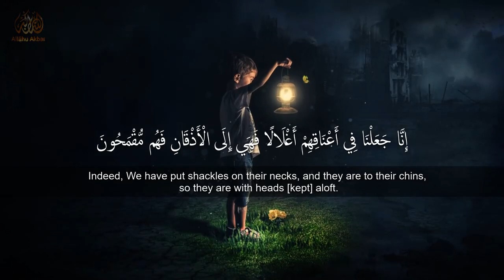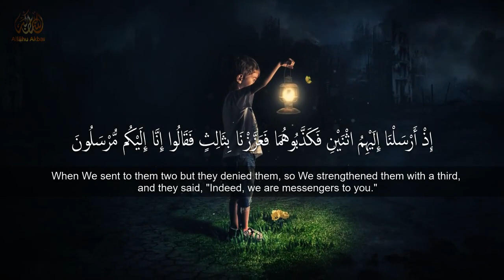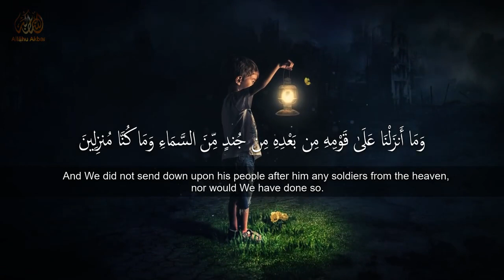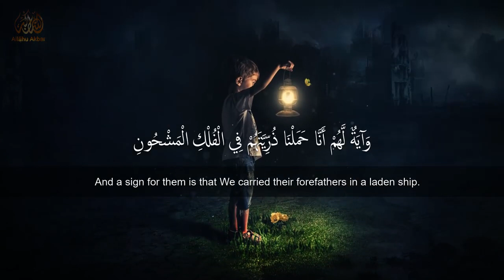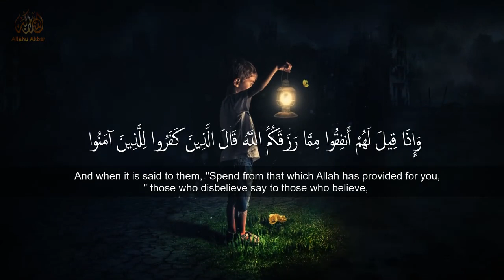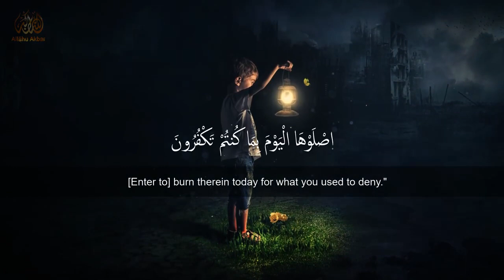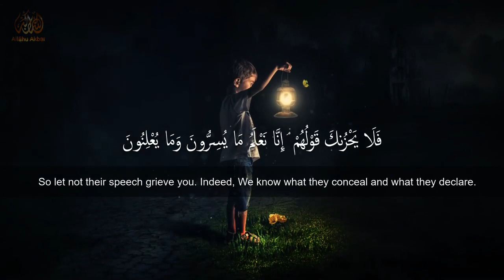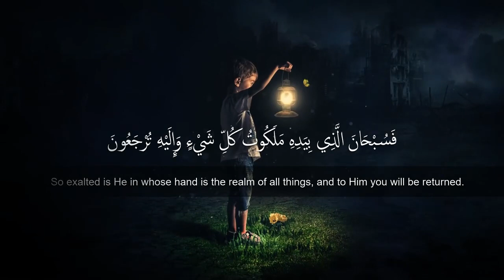Surah Yasin beautiful and emotional | Full With Arabic and English | Beautiful recitation | یس سورہ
Surah Yasin, also known as Surah Yaseen, is the 36th chapter of the Quran and is often referred to as the “heart of the Quran.” It emphasizes the Quran’s role in guiding individuals and highlights the signs of Allah’s power in the universe. For a YouTube description, you might consider highlighting the Surah’s significance, its themes of guidance and reflection, and its beautiful recitation. Here’s a concise description you could use:

“Explore the profound depths of Surah Yasin (Yaseen), the heart of the Quran, in this beautiful recitation. Immerse yourself in the spiritual guidance and reflective verses that resonate with the signs of Allah’s power in the universe. Join us in this journey of tranquility and devotion.”